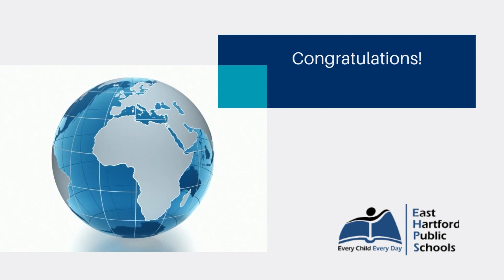EHPS Fund for Teachers Fellows 2023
East Hartford Public Schools congratulates our district educators who were selected as 2023 Fund for Teachers (FFT) Fellows. District and building leaders surprised the recipients on March 28 sharing the good news about their upcoming summer fellowships.